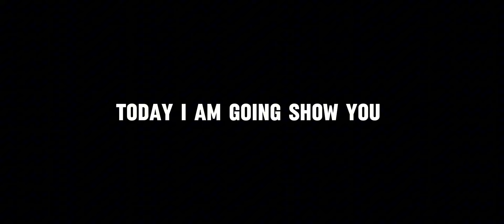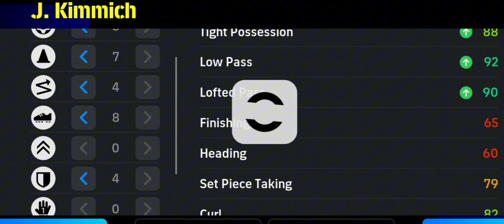How To Train 99 Rated Kimmich In eFootball 2024 Mobile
Your Question!